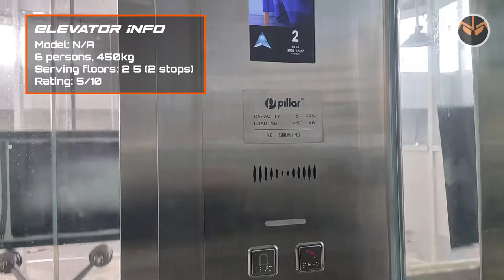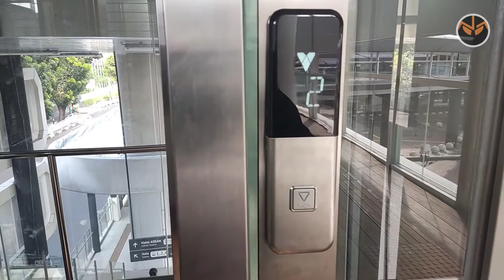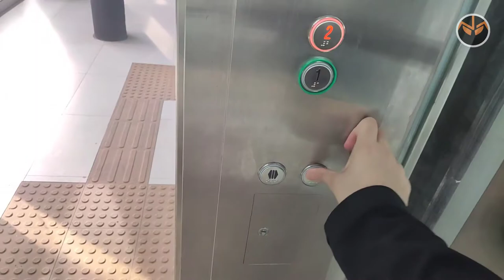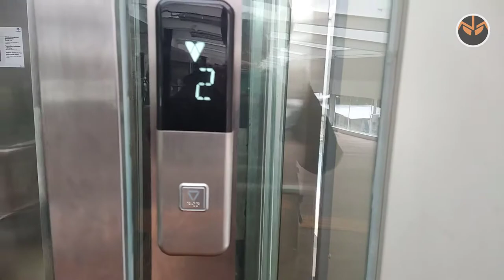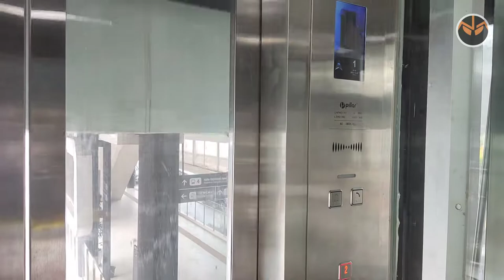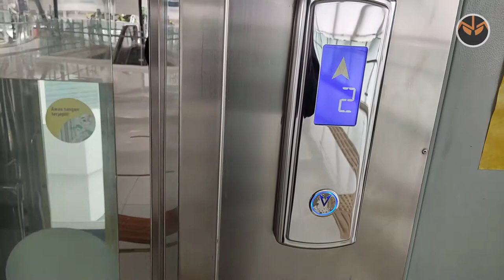LET'S RIDE THE GUIDERAILS! CSW ASEAN Interchange - GENERICS! (with some Schindler escalators)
(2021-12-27) All the elevators and escalators you can find in this photogenic transport interchange station.

Timestamps:
0:00 START
0:03 BRT 1 escalators
2:57 BRT 1 elevator
4:22 BRT 3 elevator
6:03 BRT 4 escalator
6:32 BRT 4 elevator
7:37 MRT escalator
8:18 MRT elevator
9:39 FINISH